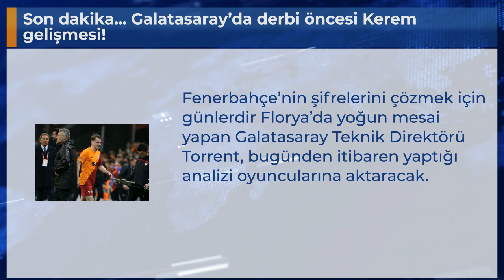Son dakika... Galatasaray’da derbi öncesi Kerem gelişmesi!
Fenerbahçe’nin şifrelerini çözmek için günlerdir Florya’da yoğun mesai yapan Galatasaray Teknik Direktörü Torrent, bugünden itibaren yaptığı analizi oyuncularına aktaracak.